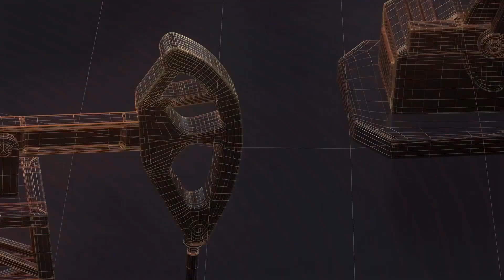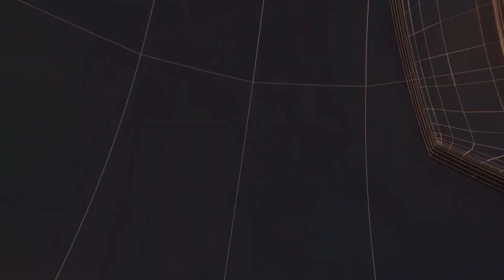देश और दुनिया की बड़ी खबरें II TODAY24 NEWS CHANNEL 24x7 II